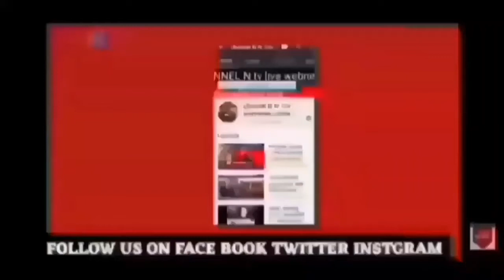MEERUT: मखदूमपर मेले में वर्चस्व को लेकर चलीं ताबड़तोड़ गोलियां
MEERUT NEWS 1 हस्तिनापुर मखदुमपुर गंगा मेले में ताबड़तोड़ फायरिंग एक की मौत एक हिरासत में
2 लिसाड़ी गेट थाना में मेरठ पुलिस ने चलाया अपराधियों का सत्यापन अभियान
सभी खबरे देखिए आधिकारिक पुष्टि के साथ मेरठ मित्र CHANNEL N TV LIVE न्यूज़रूम से नवेद खान की रिपोर्ट